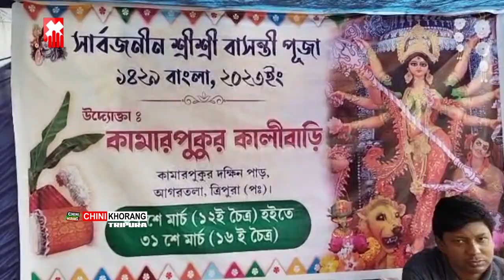Chasalo Kamarpukur Kali Mandir ni Tala Swbai Sikok Rok Twlang Thangkha Rangchak Tei 10thousand Rang